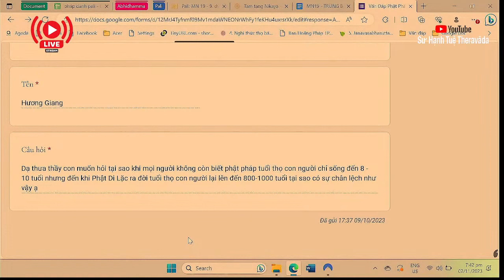2284. Tại sao có sự chênh lệch tuổi thọ của con người giữa thời các vị Phật?